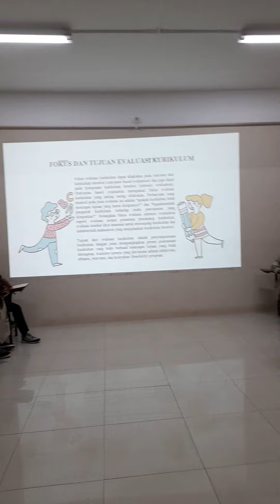Mengajar di Unpam. dua kelas dijadikan satu kelas tgl 10 Juni 2022